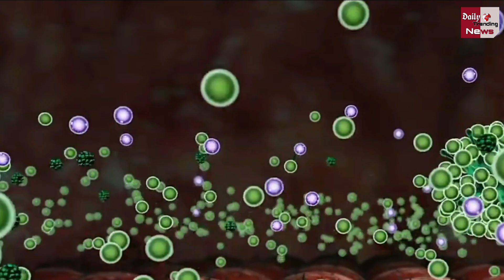देश में कोरोना की बढ़ती रफ्तार साबित होगी विनाशकारी, AIIMS डॉ. रणदीप गुलेरिया ने बताया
Coroan Virus : The Increasing Pace Of Corona In The Country Will Prove To Be Disastrous, AIIMS Dr. Randeep Guleria Told | Corona Virus Case Today Update | Corona Vaccine Latest News & Update

EDITOR ►Maonj Yadav